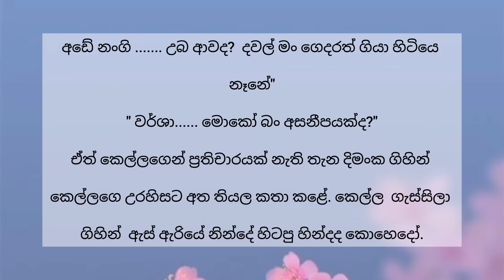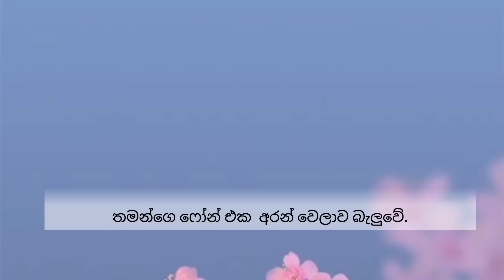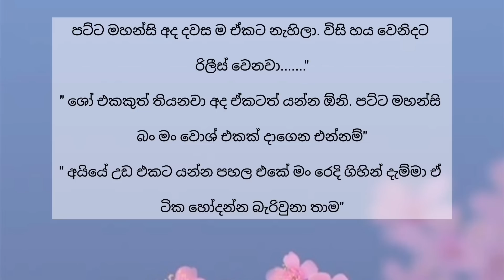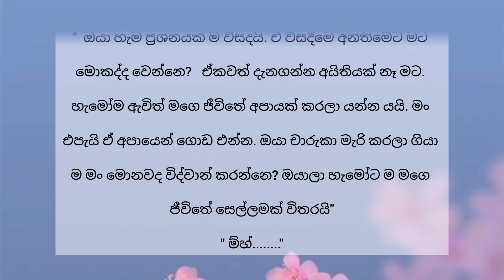Mage kathawe panai oya ( මගෙ කතාවේ පණයි ඔයා ) Episode 44 | Sinhala Short Story | Sinhala Keti Katha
▶️ 𝘃𝗶𝗱𝗲𝗼 𝗧𝗶𝘁𝗮𝗹 = (මගෙ කතාවේ පණයි ඔයා.. )

Prohibited. 🚫

තහනම්. 🚫

✍️ රැයක අමිහිරිය
✍️ මඩමට සින්න  වු ඇඟේ ජීවිතේ
✍️ අහිමි දඟකාරී
✍️ නිල් නෙතු
✍️ සකුරා මල් සුවද
✍️ අසම්මතයේ කදුල
✍️ CID පෙම්වතිය
✍️ නොදුටු සෙවනැල්ල
✍️ සුදු හන්සි
✍️ මරු ඩබලක්
✍️ මාත් දැන් මවකි
✍️ විරාග රාගය
✍️ රතු රෝස
✍️ තනි නොකෙරු ආදරය
✍️ දිවියා
✍️ ජීවිතේ සිහිනයක්
✍️ ඓශ්නවී

mage kathawe panai oya ,youtube new novels ,youtube novels